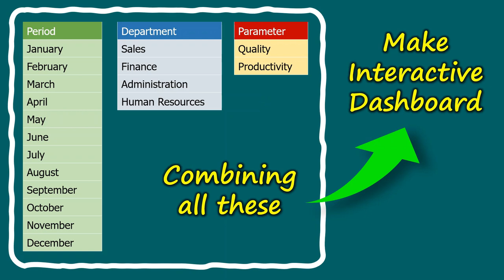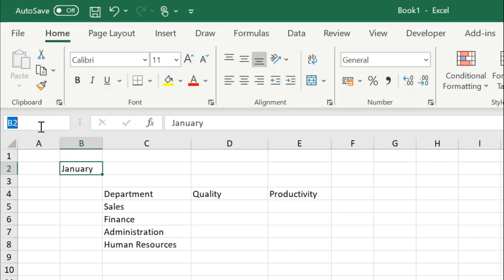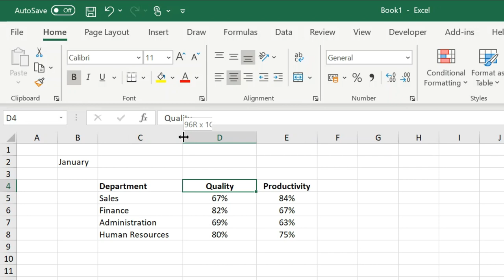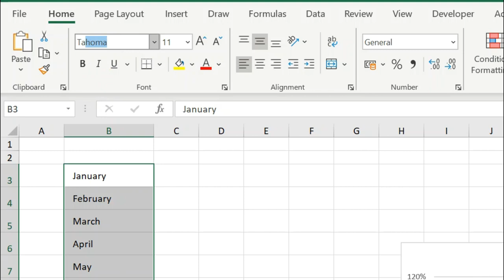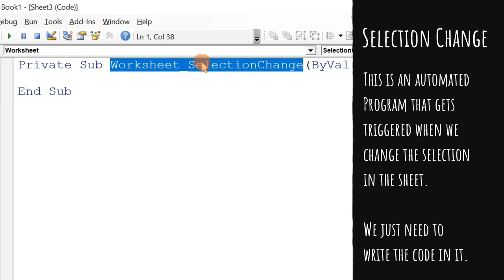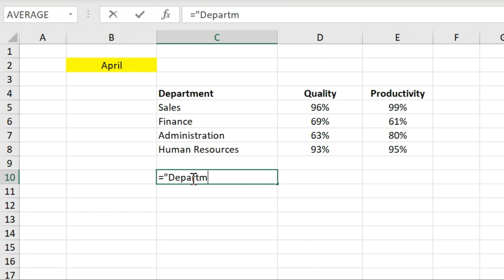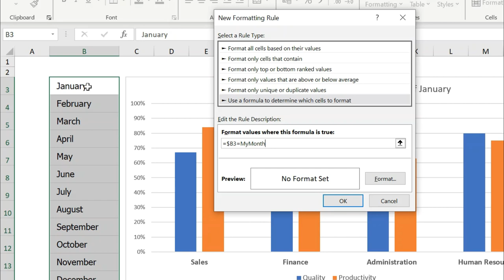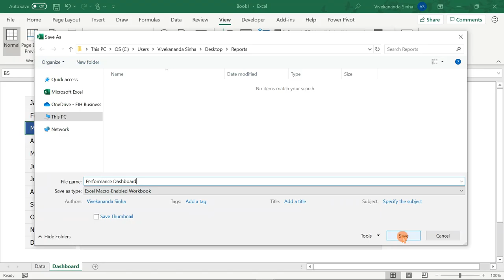Create an Interactive Dashboard in Excel with this VBA Trick | Vivekananda Sinha | Video 71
Create an Interactive Dashboard in Excel with this VBA Trick

Microsoft Excel has tons of amazing options and it offers lots of dashboards creation option. When it comes to VBA Programming, it gives more powerful functionalities to Dashboard Development. Almost all of us working in Excel uses the built-in charts to show the performance such as Sales Analysis, Employee Performance Dashboard, Employe Joining Analysis, etc. In this tutorial, I will discuss how to create an Interactive Dashboard in Excel with this VBA Trick. I will show how to combine a few small options in Excel in the combination of a one-liner VBA code to transform a basic chart into an Interactive and Dynamic Dashboard.